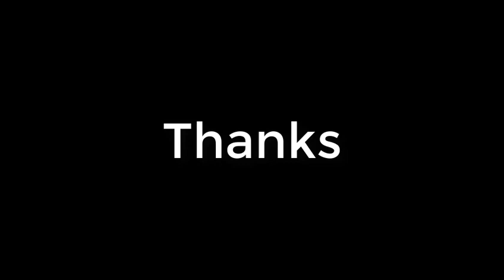Stair Ralling Design Idea ।। সিড়ির রেলিং ডিজাইন করার জন্য আইডিয়া